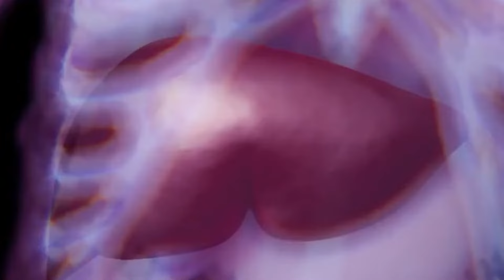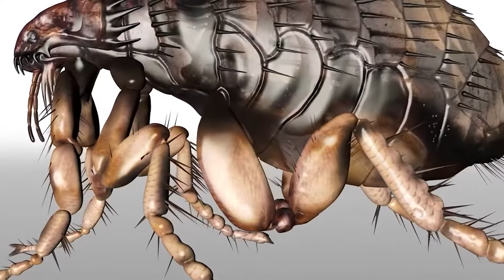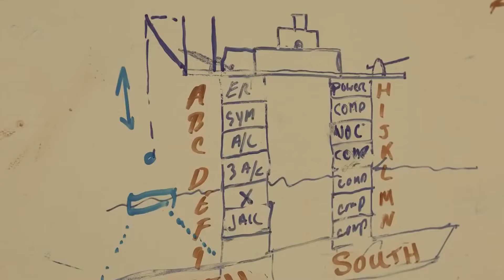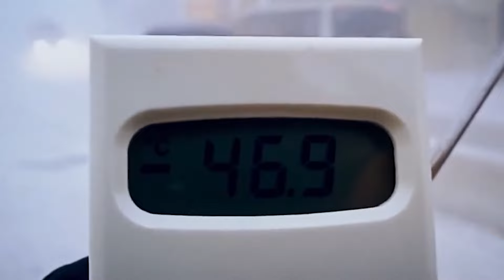Our planet. Full documentary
00:00:00 | Seas and lakes on the brink of extinction
00:09:51 | The Most Dangerous Insects
00:19:30 | The most dangerous seas in the world
00:29:14 | The most unusual deep sea inhabitants
00:46:32 | The scariest river dwellers
00:58:39 | The Shoebill is the strangest bird in the world
01:08:38 | The strangest places where people live on the planet